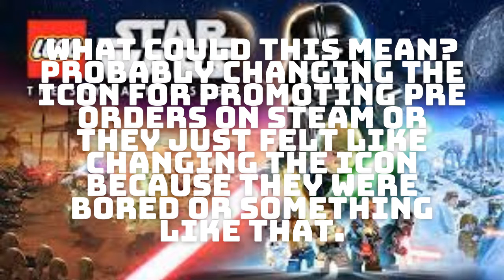Icon on Steam Changed for Lego Star Wars the Skywalker Saga? | News Update